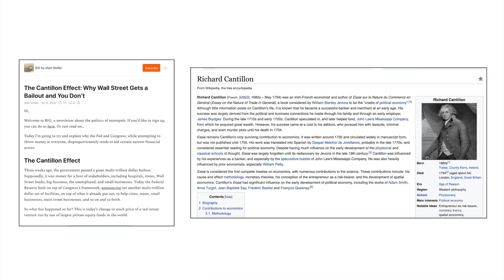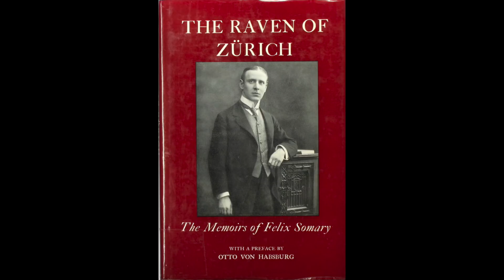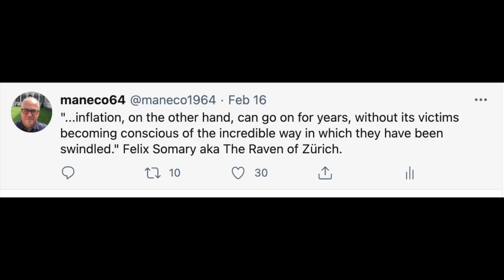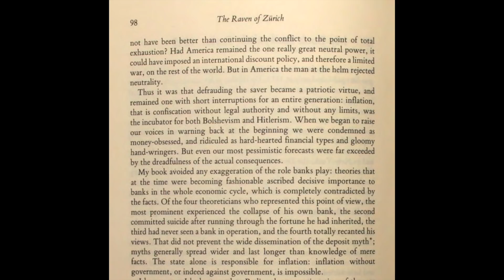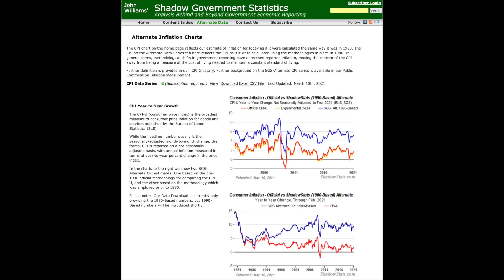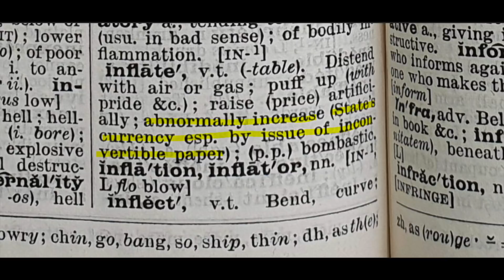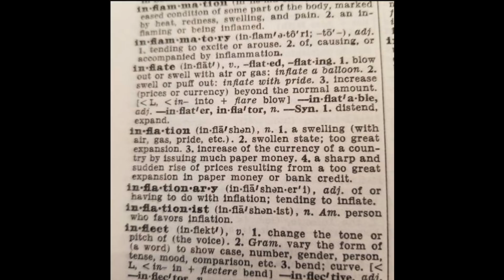The Inflation Debate Rages On As the Fed Keeps Inflating.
With the release of the CPI data today we will join the great "Inflation Debate" that only serves to confuse many and keep them blind to what is really happening.

The Cantillon Effect: Why Wall Street Gets a Bailout and You Don't